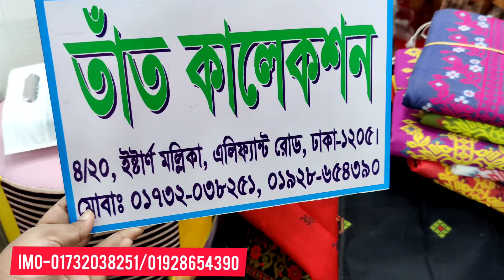ট্রেডিশনাল সুন্দর সুন্দর তাতের থ্রি-পিছ কিনুন /Traditional tater three piece buy.